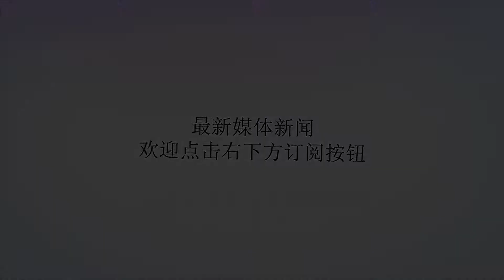李娜入围国际网球名人堂候选 明年澳网期间结果出炉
谢谢！北京时间8月23日，国际网球名人堂公布了明年的八位候选者，其中包括中国网球巨星李娜。李娜曾两夺大满贯冠军，第一次夺得大满贯冠军是在2011年法网，在2014年澳网再次封后。此外，李娜还杀进了2011年和2013年澳网决赛。对于自己选入国际网球名人堂候选，李娜表示是一种无上的荣耀，“获得国际网球名人堂的提名让我感到万分荣幸。中国网球的历史还很年轻，而我有幸成为在国内推广这项运动的一份子。很高兴看到那么多年轻的面孔参与其中，看到越来越多的中国选手出现在巡回赛上。能和几位网球历史上最优秀的球员一同入围名人堂候选名单，无论对我本人还是对我的国家来说，都是无上的荣耀。我非常自豪，同时也很感激能得到这次提名。”据悉，国际网球名人堂评选小组包括网球媒体和名人堂成员，他们会对候选者进行投票。候选者的只有获得超过75%的投票才能入驻名人堂。计票工作由一家独立的会计公司负责。此外，球迷也可以投票，获得最多球迷投票的候选者将赢得3%的附加百分点，第二名和第三名则将分别增加2%和1%。球迷投票结果将在10月初公布，最终结果和2019年国际网球名人堂成员将在明年澳网期间出炉，入驻仪式则将在明年7月20日举行。